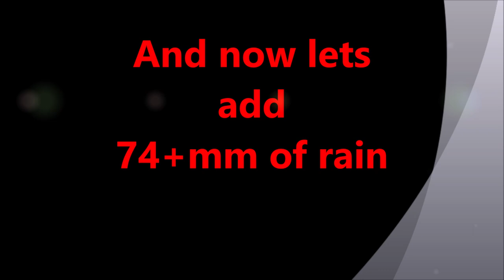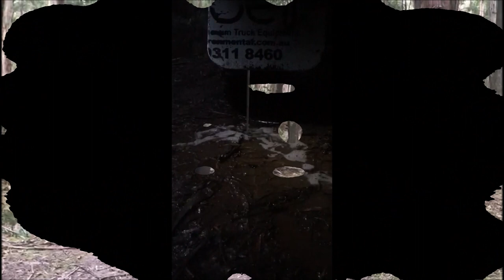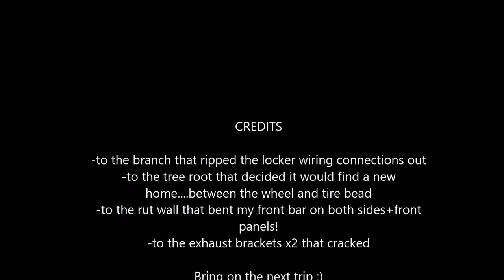wombat state forest rear locker test run- The wetter the better!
a few trips 4x4 over the last few months all rolled into 1.